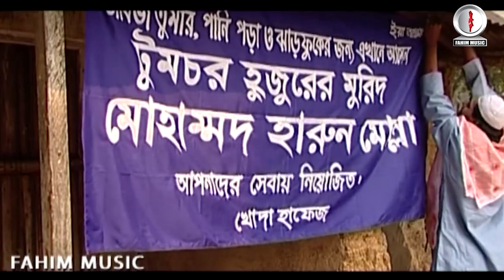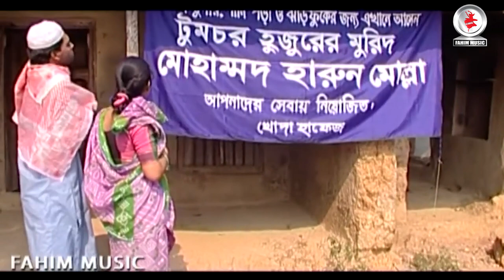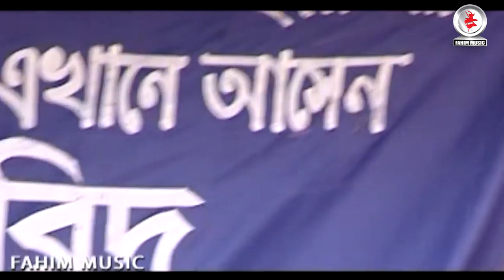Amader Nurul Huda I আমাদের নরুল হুদা I Ep 86 90 I Atm I Mahfuz Ahmed I Tisha I Joya Ahsan I Zahid Ha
Cinematographer : rayhan khan
Editing: sidul hoque topu
            : forhad hossain shaheen
Sound: forid ahmed